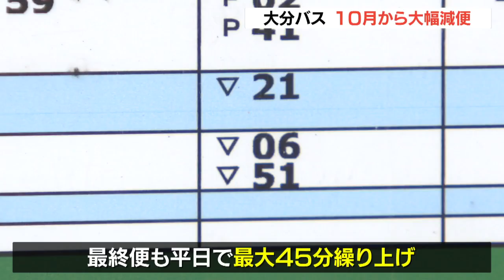「大分バス」10月から11.6%減便 最終便最大45分繰り上げ 運転手不足で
大分バスは、大分市内を運行する路線バスのダイヤ改正を行い、10月から11.6%の大幅な減便を発表しました。